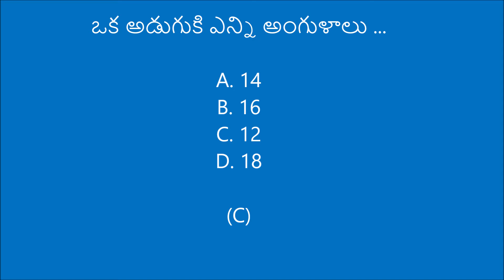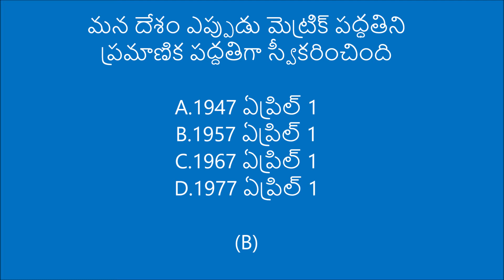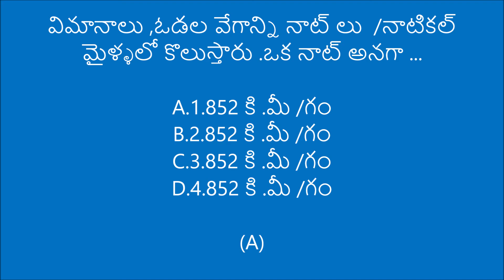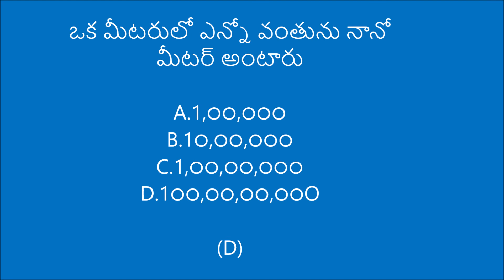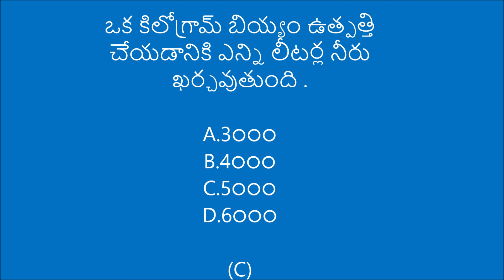/సామాన్యశాస్త్రం //6వ తరగతి/ఎలా కొలవాలో నేర్చుకుందాం/బహుళైచ్చిక ప్రశ్నలు /TET/TRT/DSC/APPSC/TSPSC/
//అన్ని రకాల పోటీ పరీక్షల కోసం - //TET//TRT//DSC//APPSC//TSPSC//RRB//
జనరల్ సైన్స్ లో   -బహుళైచ్చిక ప్రశ్నలు (MCQ) //

 6వ తరగతి- 13వ పాఠం
' ఎలా కొలవాలో నేర్చుకుందాం    '  . ఈ  పాఠానికి సంబంధించిన బహుళైచ్చిక ప్రశ్నలను
ఈ వీడియోలో రూపొందించడం జరిగింది.